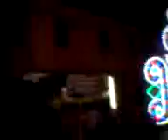Video from My Phone